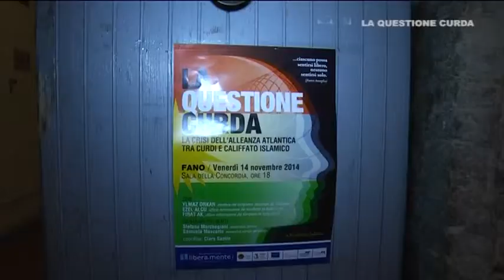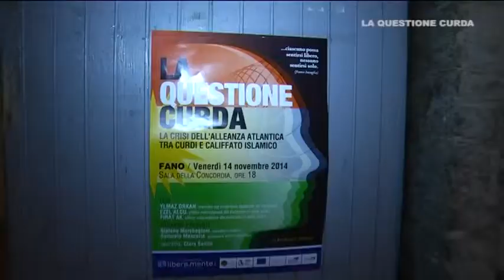La Questione Curda - Liberamente